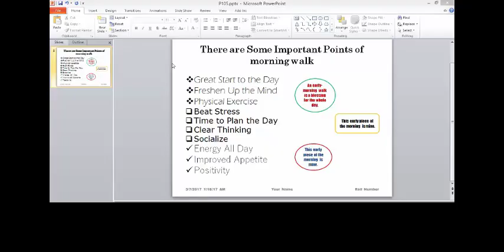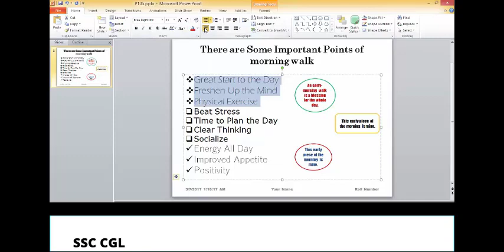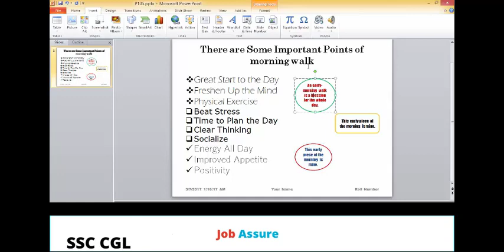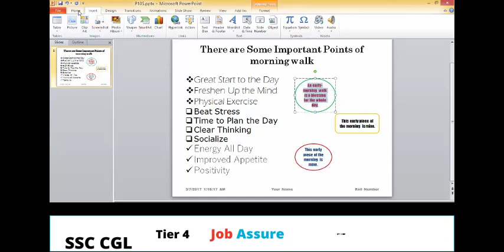👉ssc cgl tier 4 cpt / dest I paper code P105 I total 150 live tests for 100% success